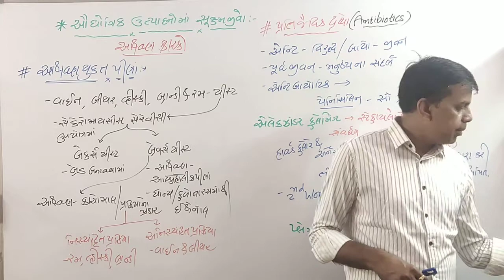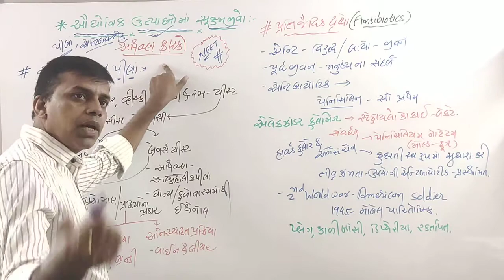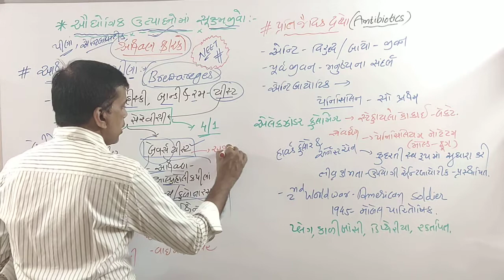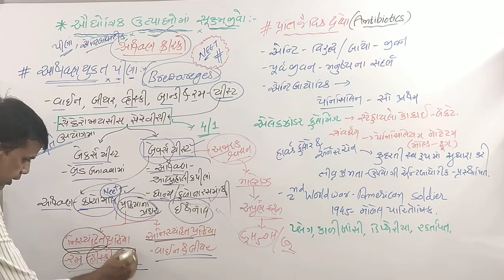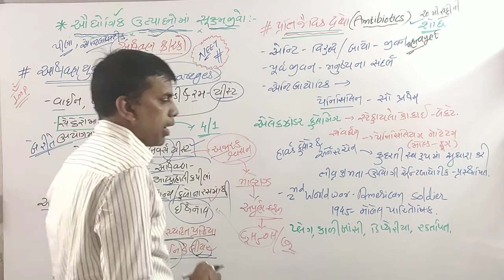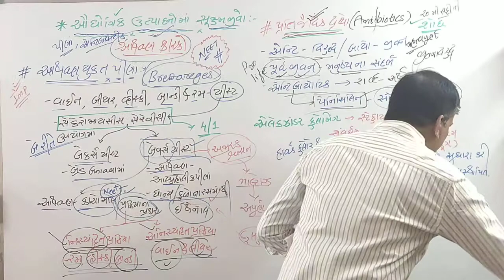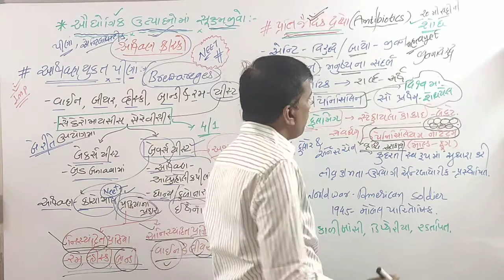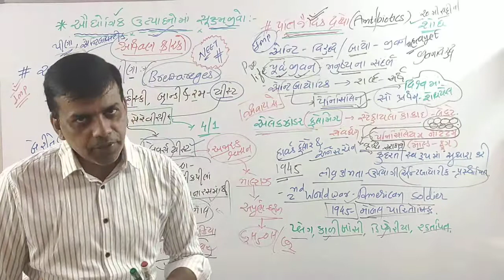STD 12 10lecture 3